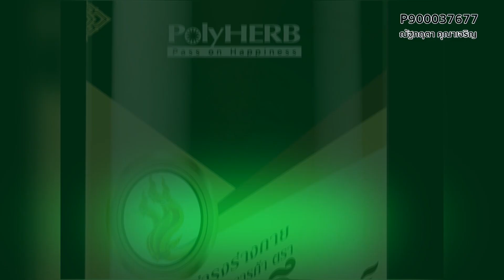เพิ่งรู้ตัวว่ารักหญิง - พญ.วรรณวิพุธ สรรพสิทธิ์วงศ์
เพิ่งรู้ตัวว่ารักหญิง
highlight ChurakChuros(LIVE) 12 มกราคม 2565
พบหมอฟ้า พญ.วรรณวิพุธ สรรพสิทธิ์วงศ์ แพทย์ดูแลระบบสุขภาพองค์รวม
ดำเนินรายการโดย งามทัศน์ สุทธิประภา